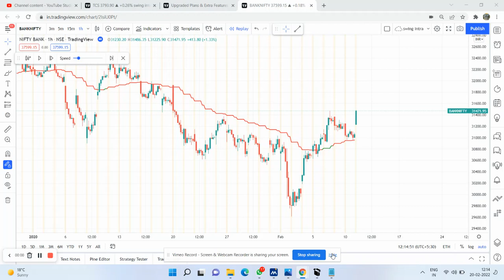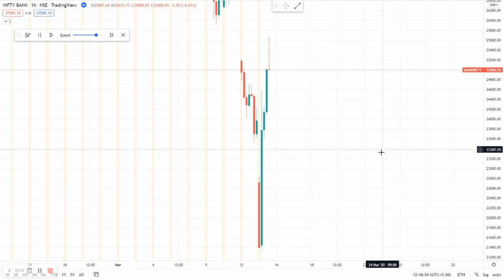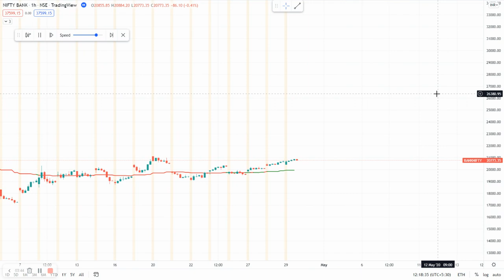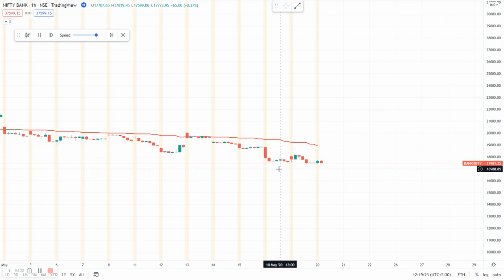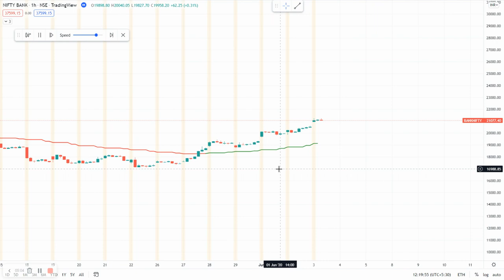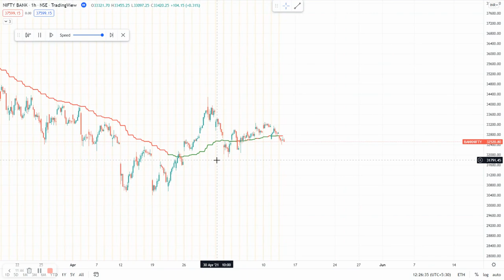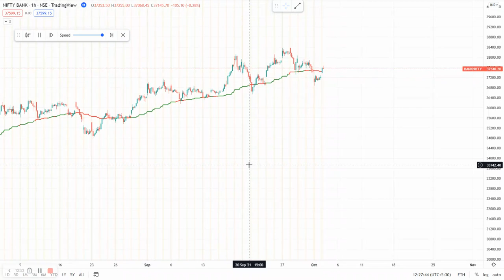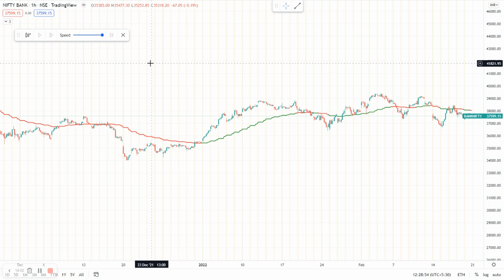MARKET CRASH RECAP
Powerfull starigy of Intraday

banknifty Best Startigy may be life change buy sell
accureccy almost100%

Future retail q2 result 2021,
Future amazon deal news